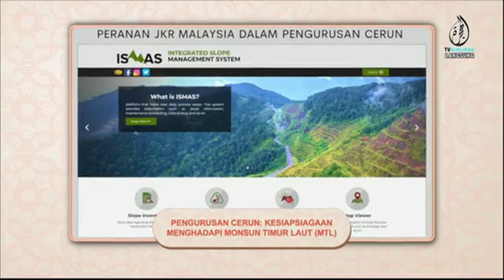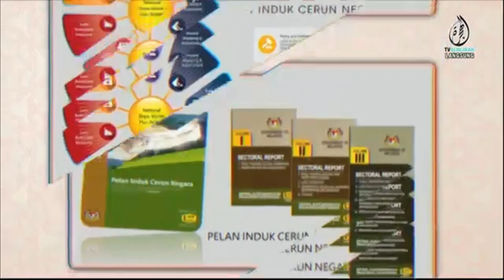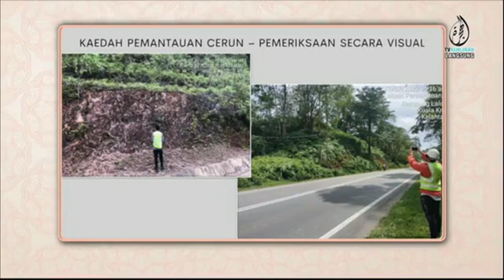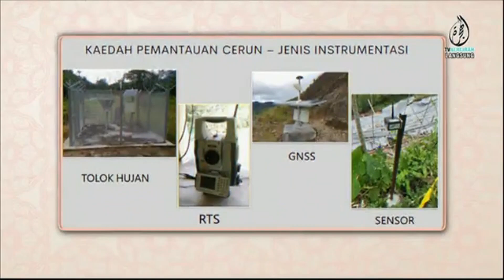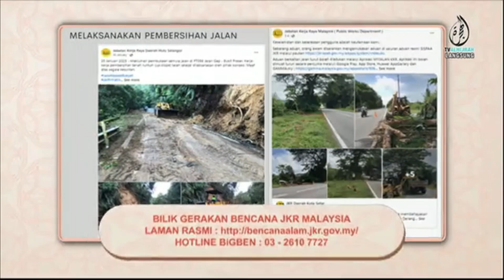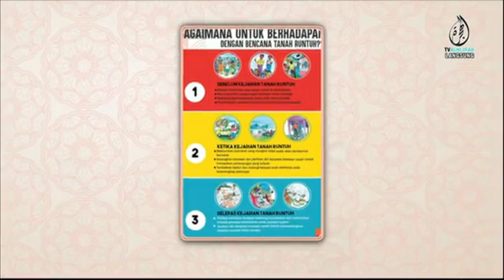'Assalamualaikum’ TV Alhijrah -Bual Bicara Bersama Datuk Ir. Ahmad Redza Dan Ir. Mohd. Shaifuddin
Program Bual Bicara Pagi 'Assalamualaikum’ TV Alhijrah

“Pengurusan Cerun : Kesiapsiagaan Menghadapi Monsun Timur Laut (MTL)”

Bersama YBhg. Datuk Ir. Ahmad Redza Bin Ghulam Rasool, Mantan Ketua Pengarah Kerja Raya Dan YBrs. Ir. Mohd. Shaifuddin Bin Abdul Razak, Pengarah Cawangan Kejuruteraan Cerun (CKC) JKR Malaysia pada 22 November 2023.